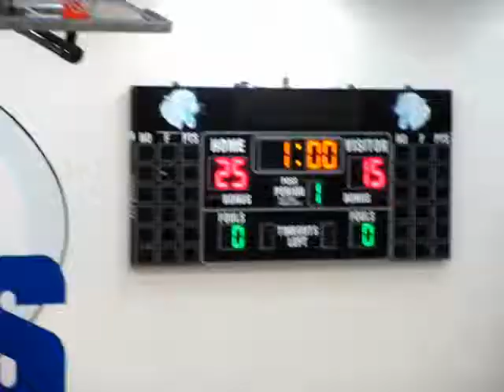Hilliard Bradley Boys Volleyball 201204121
Bradley home against Mount Vernon
Bradley wins in 4
Jaguars on near side in grey
Game 1 Bradley won 25-15